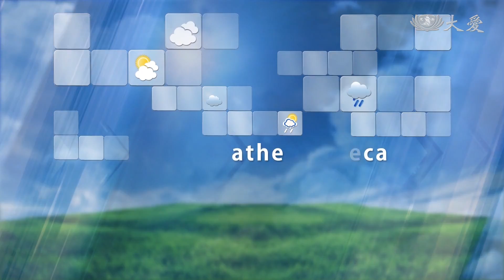白天高溫持續到周六 北部賞秋月條件差